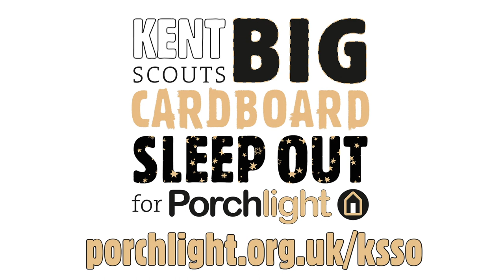Kent Scouts Big Cardboard Sleep Out: special message from Phil Gallagher (Mister Maker)